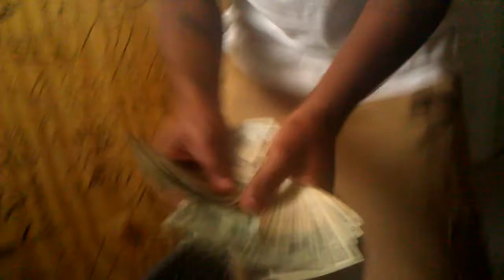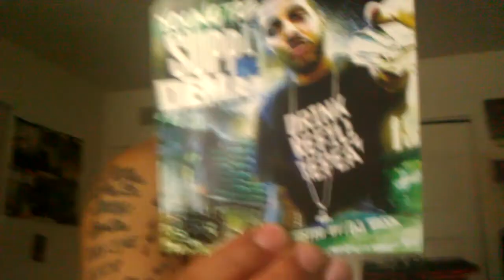Baggabitchvision h2,swearv,and mal magic n the stu